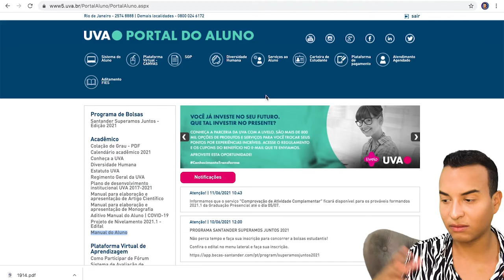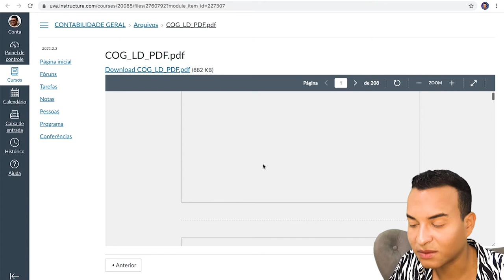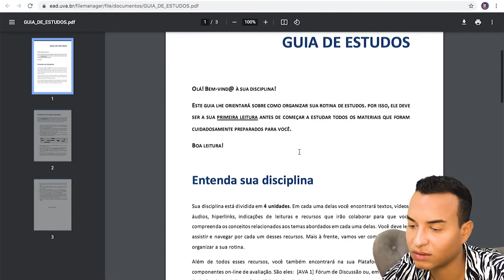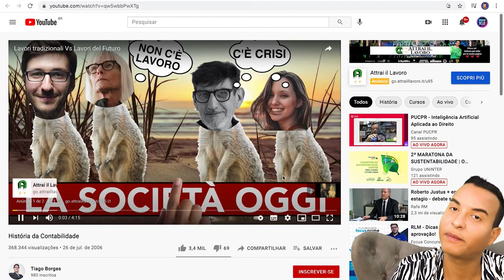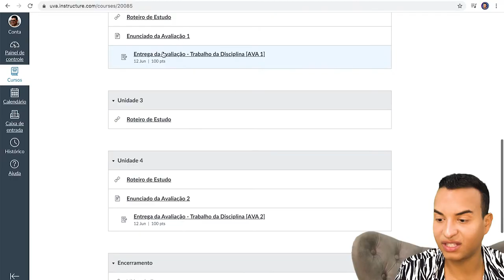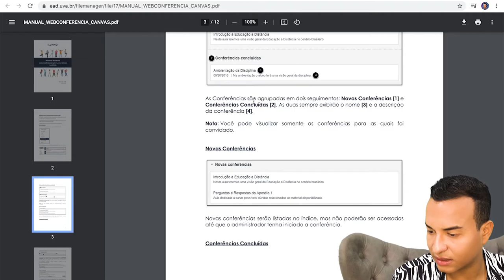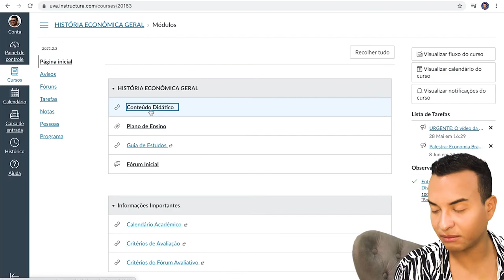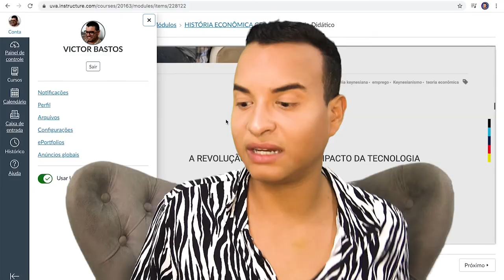Como é o Ambiente Virtual da UVA (UNIVERSIDADE VEIGA DE ALMEIDA) EAD?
Veja neste vídeo como são as vídeo aulas da UNIVERSIDADE VEIGA DE ALMEIDA - UVA à distância (@veigadealmeida ). Veja como é o material didático, apostilas, as atividades, provas, notas e como funciona o ambiente virtual de aprendizagem de modo geral.